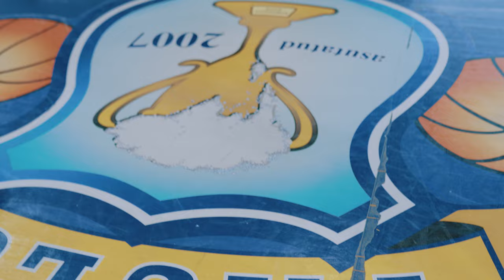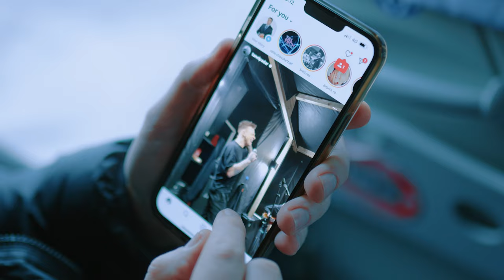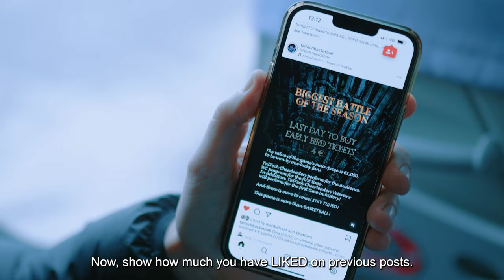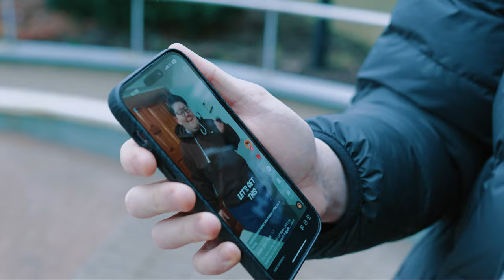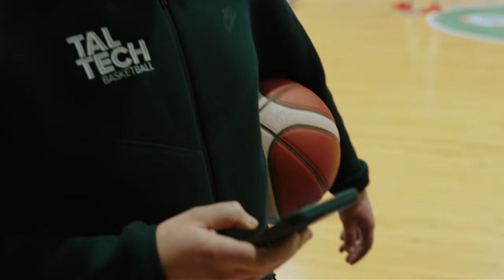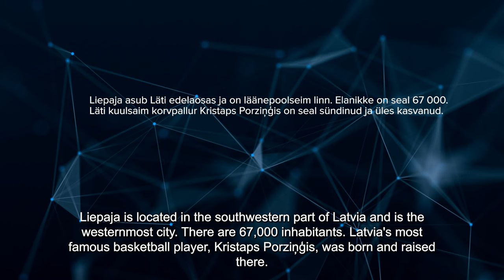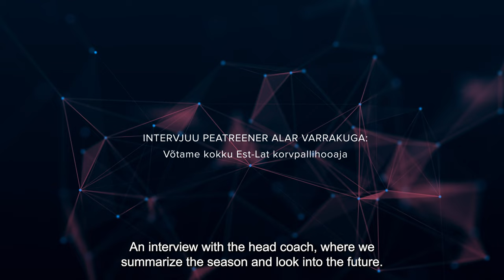TalTech/Optibet 2023/24 : Osa 7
Seitsmendas osas:

00:00 Osa 7
00:04 Karika veerandfinaal
00:13 Uus mängija: Gregor Kuuba
00:21 Rektori karika noolevise
00:41 Maik-Kalev Kotsar trennis näpunäiteid jagamas
01:21 Lõbus treening koos TalTech Korvpallikooli lastega
04:26 Est-Lat korvpalliliiga mängud märtsis
04:42 VLOG: Ventspilsi ja Liepaja reis
27:34 Naistepäeva mängul tüdrukute mini-mäng
27:45 Valmistume suureks mänguks
30:33 Päev enne lahingut: käisime ülikoolis
31:12 Suur ülikoolide duell
37:33 NORDAID esitleb: „Küsi julgelt”. Vastab Gregor Ilves
40:03 Intervjuu peatreeneriga
45:58 Lisaklipp: mis toimus saalis enne mängu, 20.03

Kasutatud materjal
Muusika:
DJ Quads - Here i go again (NCS)
Secondcity F. Ali Love - What can i do (Fred V & Grafix remix)
Clubbed to death - Robert D (The Matrix)
Ben Delay - All i need is you
Pildid: